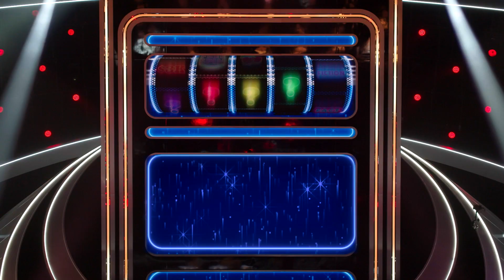Jason Explains The Game To Javier & Sha'tarra | Season 1 Ep. 1 | CHERRIES WILD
Jason explains the objective to Javier and Sha'tarra.

FOX Entertainment and Pepsi have uniquely collaborated on CHERRIES WILD, a first-of-its-kind primetime trivia game show. Created by Wes Kauble (BEAT SHAZAM, “Supermarket Sweep”) and hosted by Jason Biggs (“American Pie,” “Outmatched”), this fast-paced half-hour game show will feature two rounds of pop culture trivia gameplay – during which a team of two contestants will try and “Solve the Slots” in hopes of getting one step closer to winning the life-changing $250,000 jackpot. At the end of each episode, when they spin the reels on the enormous, three-story slot machine, contestants will attempt to capture all five Wild Cherries to win the ultimate cash prize.